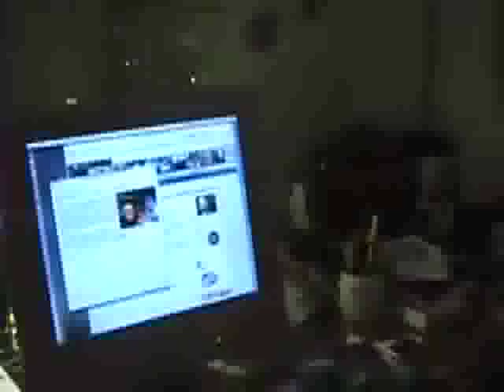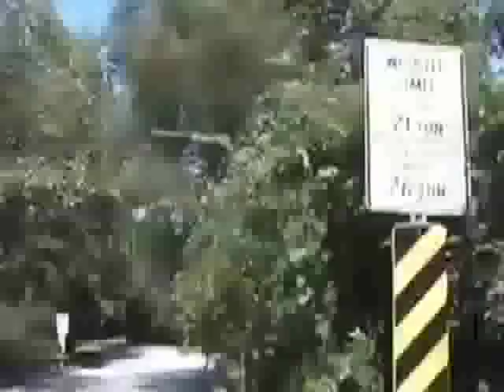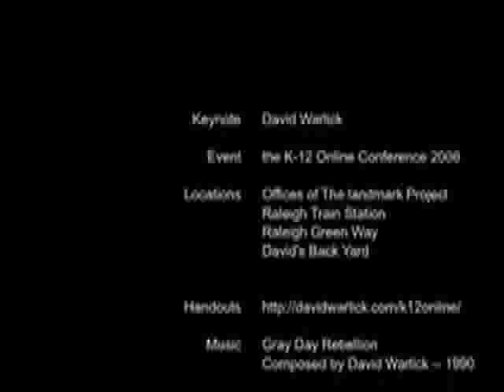Derailing Education - K-12 Online Conference 2006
This video was re-posted by the K-12 Online Conference a couple of weeks ago (June 2013), so I thought I would edit out the more dated content (2006 was pre-Twitter & iPad) and repost it in Base Office Studios.